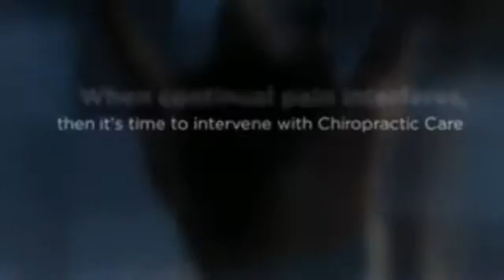Chiropractic in Bakersfield for Chronic Pain - Dr. Douglas Brooks